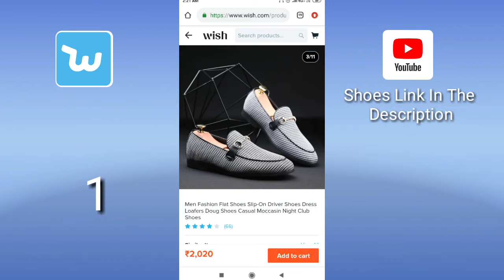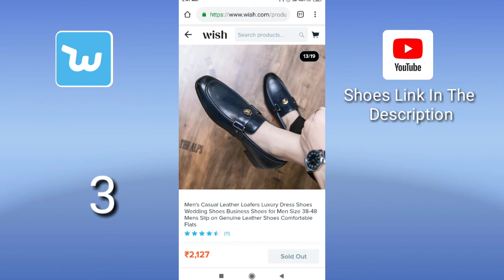Top 3 Boys Formal Shoes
2.

3.